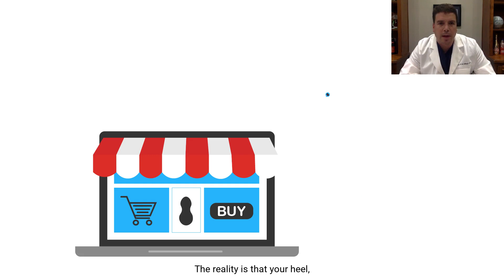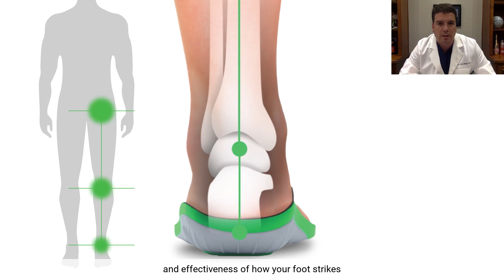Dr. Kirk McCullough for Protalus Insoles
Dr. Kirk McCullough, a orthopedic sports medicine surgeon from Kansas City, explains the science behind Protalus insoles. Learn how this patented ankle alignment technology provides lasting relief for patients around the country.